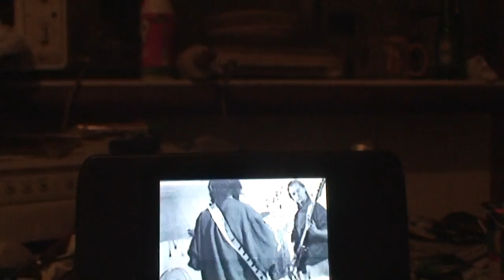astrôpôtes = sa part ! ( c'est parfait 4mn d'avad'@nce a l'allum-$age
Que le Règne Vienne = sa vas aller faut kil arrive a l'heure !
Le moment de couple de le dire !